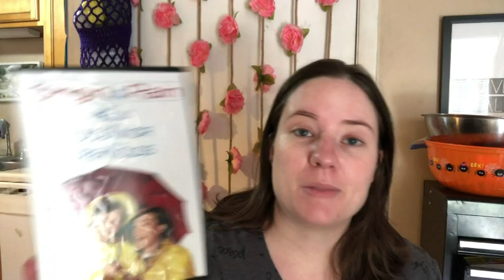CLOSED Thankful & Movies! Plus Some Chatting, Cause I Do That A Lot!